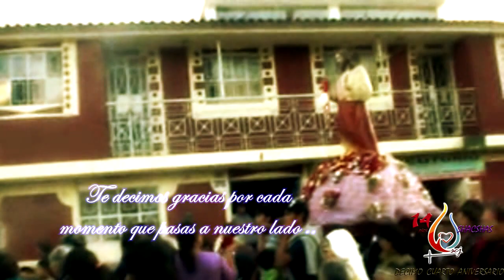shacshas sagrado corazón de jesús - carhuaz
Este es un video dedicado a nuestro santo patrón SAGRADO CORAZÓN DE JESÚS quien me da las fuerzas para seguir siempre adelante ... gracias por todo lo que me das señorcito sagrado corazón de jesús .